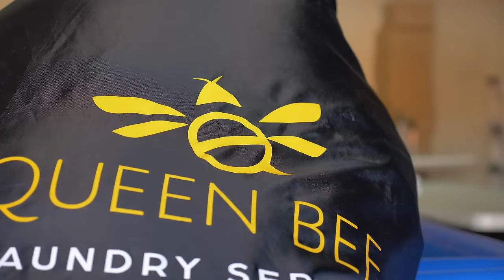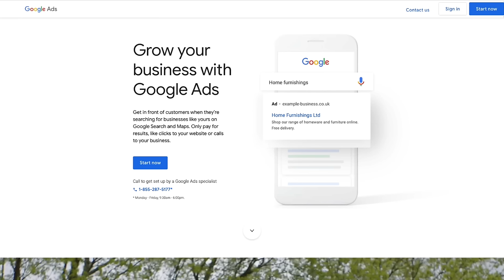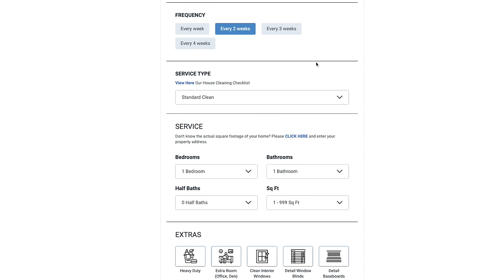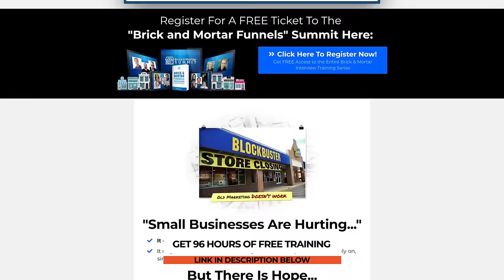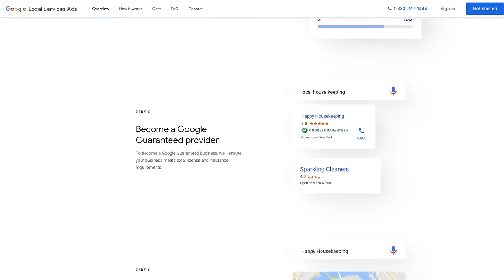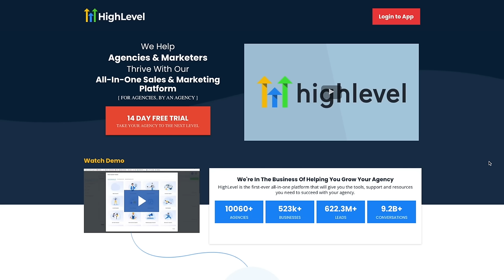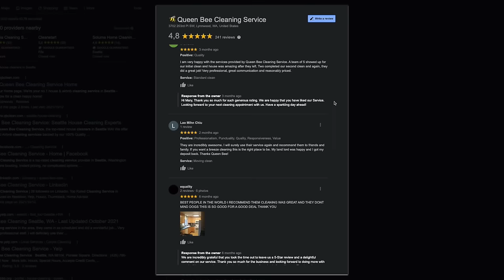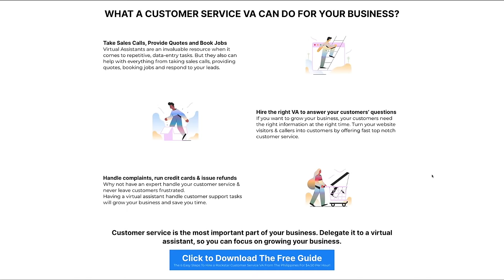Starting a $120K/Month Cleaning Business From Scratch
How much can you make with a house cleaning business? Queen Bee Cleaning Service is poised to bring in $1.5 million in revenue in 2021—a big jump from the $5,000 the cleaning company started with in 2015. If you’re curious what they did to grow so quickly, you’ll want to watch this interview.

Learn step-by-step how to start your own cleaning business with Chris

Cristobal Mondragon wasn’t sure about starting a cleaning business when his wife posed the idea. Three months after Queen Bee Cleaning Service opened, she was bringing home a bigger paycheck than him—and Cristobal quit his job and went all-in on their cleaning service business. We’ll hear their strategy for growing revenue quickly, and how they maximized a small start-up budget to get them off to a running start.

Not knowing how to start a cleaning business before you jump in can lead to costly mistakes. We’ll find out what missteps Queen Bee’s owners made early on, what problems those caused, and how they recovered. They’ll also share what systems and processes a cleaning business start up needs to hire staff and build a team that provides a consistently exceptional customer experience.

A cleaning business can’t succeed without customers. We’ll learn Queen Bee’s tips and strategies for marketing their business, and what Cristobal learned from his previous career in online marketing that helped his cleaning company build their customer base.

Resources:
- Start or Grow Your Business with UpFlip Academy
- Start your own business using Chris's strategies with the 7-Figure Cleaning Business Blueprint
- Find Out More About Chris' Cleaning Business

Timestamps:
0:00 Intro
1:55 Meeting Chris
3:11 Initial Budget
4:12 How Customers Find Chris’ Business
5:11 Heading to the Storage Area
7:04 What Sets Chris Apart From Competitors
8:05 Monthly Overhead
9:46 Heading to the AirBnB House
11:18 Top Resources for Small Businesses
12:02 Services Chris Offers
12:58 Advice for People Getting Into The Cleaning Business
14:07 Is the Cleaning Business Seasonal?
15:09 Craigslist Tips
15:47 Managing Customers Tips
17:14 How To Know How Much To Charge
18:17 The Importance of Reviews
19:45 AirBnB cleaning vs. Office cleaning
21:19 Employees
22:30 Blitz
24:25 Skills That Will Help You in the Cleaning Business
25:48 Business Preferences
26:39 Pros and Cons of Running a Business From Home
28:00 Average Day in Chris’ Life
28:51 AirBnB Income Transparency
32:01 Invited to the Maid Service Summit